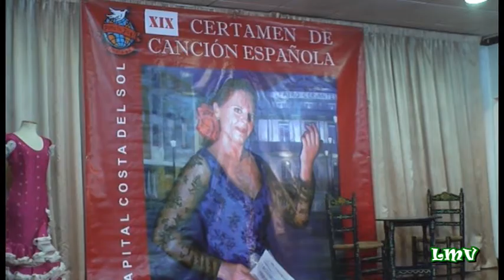LIDIA GÓMEZ Ahora me ha tocao a mi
Cuarta semifinal del XIX CERTAMEN DE COPLA "COSTA DEL SOL"
ORGANIZA: PEÑA LA PAZ DE MÁLAGA
17 de noviembre de 2013